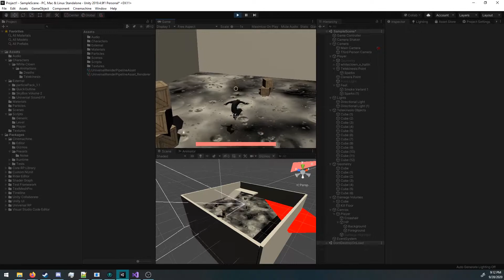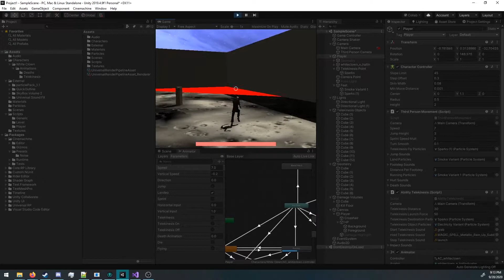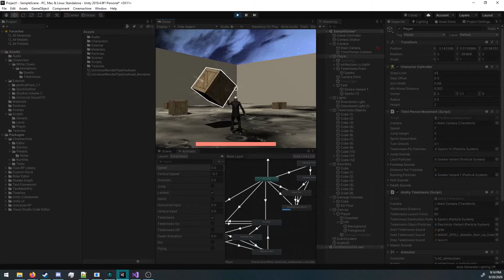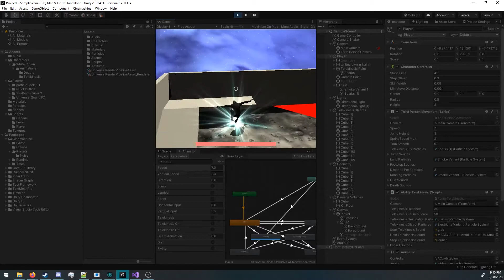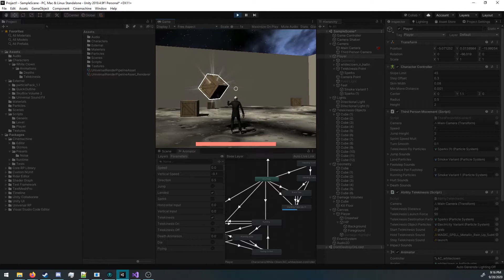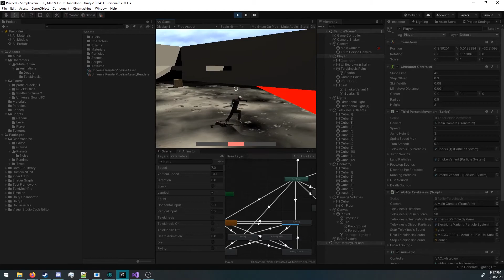Scripting II: Telekinesis Mechanic Presentation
A more in-depth video about the game I made for Scripting II in Fall 2020. It covers how I created the animations and abilities, and I also talk about the most interesting problems I had to solve while developing the game.